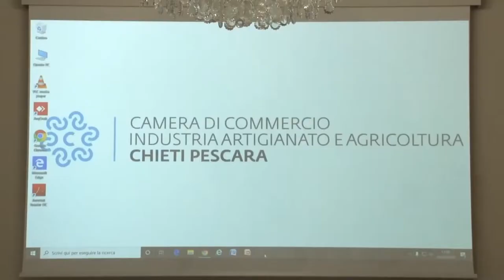Nuovi progetti per stimolare l’imprenditoria femminile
Il Comitato per l’Imprenditoria femminile della CCIAA di Chieti-Pescara ha presentato programmi, progetti e iniziative da mettere in campo nella seconda metà del 2020